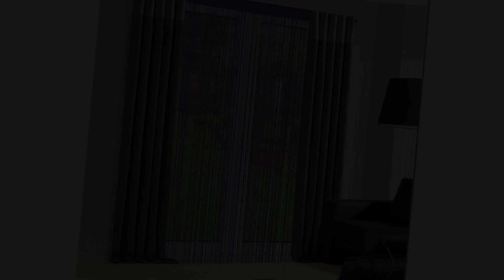Обои и Ткани в Оттенках Фиолетового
Если вы посмотрите на фиолетовый через призму символического значения, это цвет особенный. Цвет фиолетовый  довольно редко встречается в природе, а кроме того, во многих культурах это цвет связан с духовностью, тайной, магией.